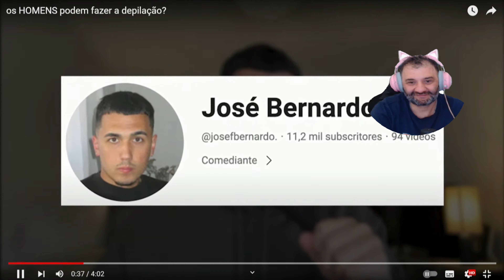OS PORTUGUESES PODEM SE DEPILAR ? 🇵🇹🇵🇹TIO TUBER EM PORTUGAL🇵🇹🇵🇹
Seja membro deste canal e AJUDE o Tio Tuber.

🇵🇹🇵🇹TIO TUBER EM PORTUGAL🇵🇹🇵🇹
Sejam todos muito bem vindos, E não esqueçam de SE-INSCREVER✏️,
duvida🤷‍♂️ , deixe um comentário no VIDEO ou no INSTAGRAM, e assim que possivel responderei☺️.

📺UM POUCO DA MINHA HISTÓRIA📺
Me chamo André mais a galera no YouTube me conhece por Tio Tuber.
Sou de São Paulo tenho um canal gamer com o mesmo nome de Tio Tuber e venho em viagem para portugal tentar uma nova oportunidade de vida para mim e para meu filho e mostrar a REALIDADE de um imigrante em outro pais.
Esse é o canal oficial de vlogs em portugal do TIO TUBER, se você não conhece meus outros